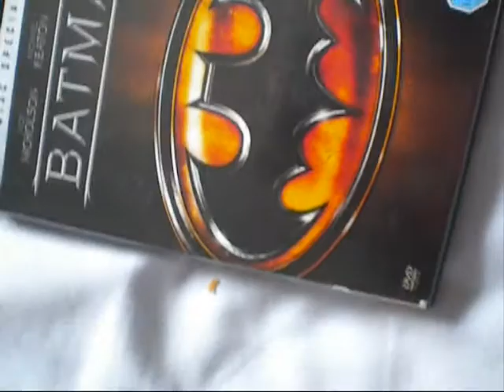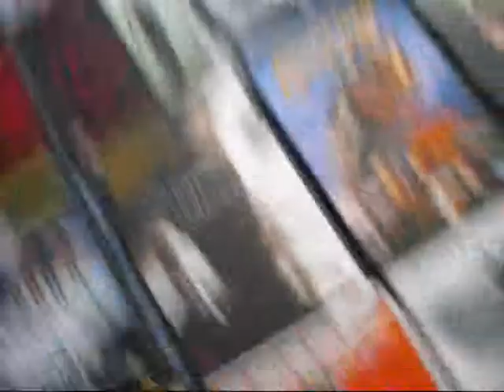My DVD Collection ~ Comic Book Movies